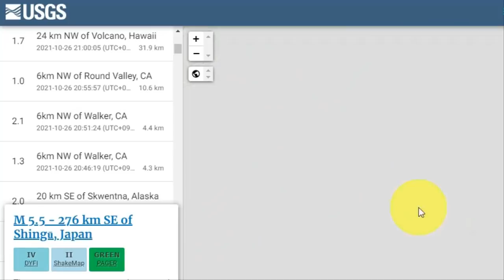💥【긴급속보: 후쿠시마 앞바다 두번의 강진발생 동일본대지진과 같은 지역에서 발생!!】에히메현 난요에서 지진발생 과거 강진발생지역 한국에도 영향을 주었던 지역 대지진전조현상발생중!